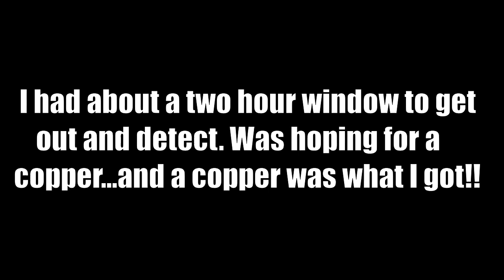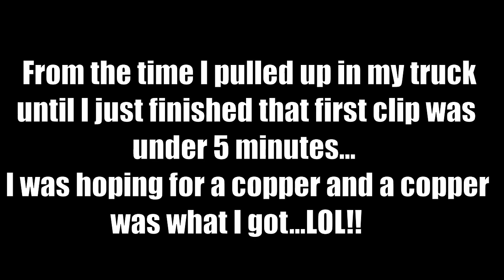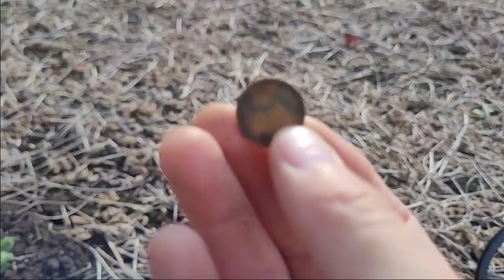I Wanted A Copper...I Just Didn't Specify Which One!!!!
Metal detecting an 1830's field for buried treasure.